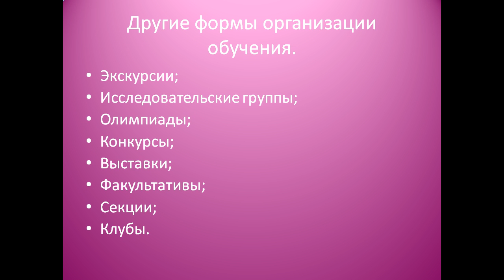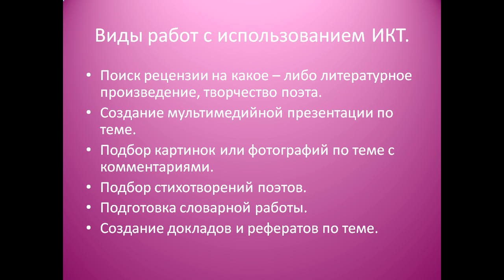Презентация Формы организации учебно познавательной деятельности